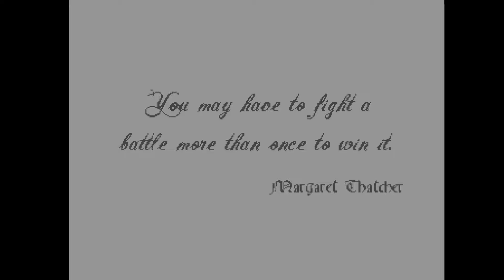EasyFlash Release: Tanks 3000 +D by Excess! 4 August 2021!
f:Commodore 64 (C64)
Airwolf/F4CG